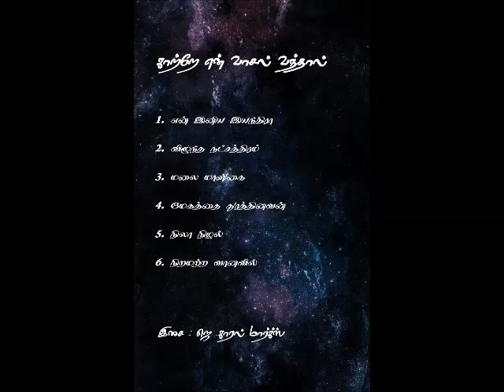En Iniya Iyandhira composed by Karl Marx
This was composed on the backdrop of humanoids taking control of human race. Apart from the melody line and chords, everything in this track was programmed on the piano roll. Again inspired from the title of Shri.Sujatha's novel. Hope you all like it.